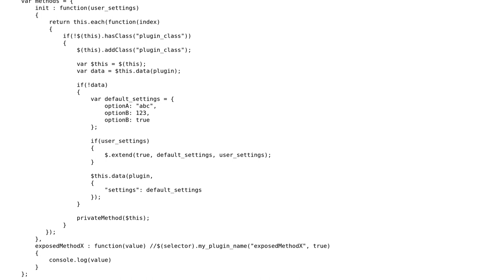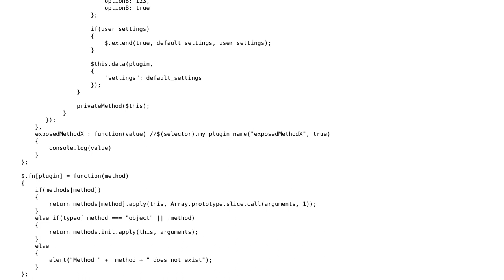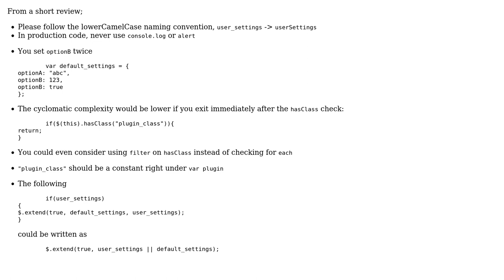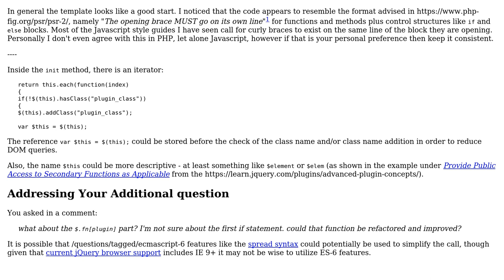basic jQuery plugin template (2 Solutions!!)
basic jQuery plugin template

With thanks & praise to God, and with thanks to the many people who have made this project possible! | Content (except music & images) licensed under CC BY-SA | Music | Images & others | With thanks to user SAM OnELA user Matias Canepa user konijn and the Stack Exchange Network Trademarks are property of their respective owners. You are responsible for your own actions.